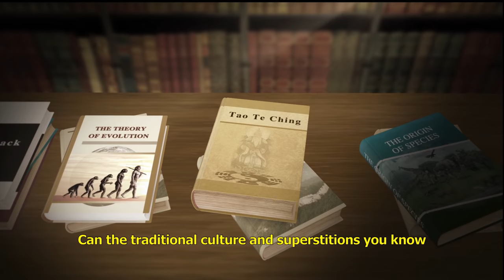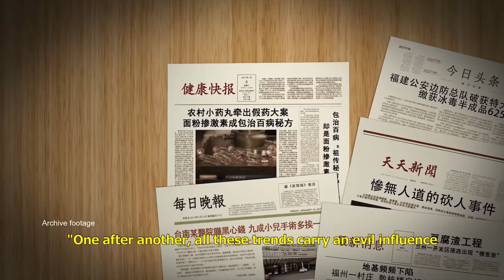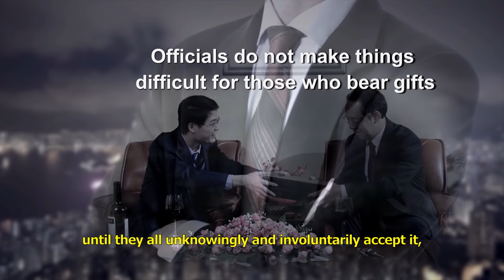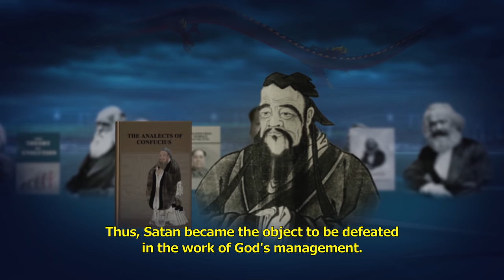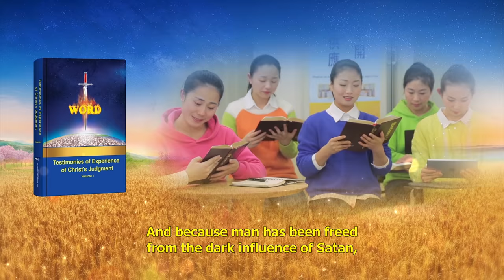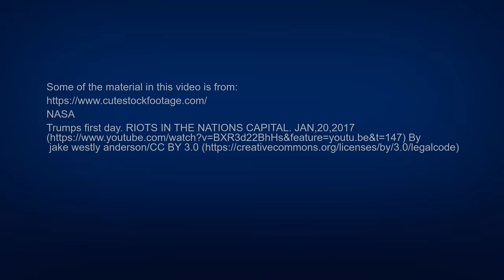Gospel Movie | Why Is the World So Dark and Evil? (Highlights)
Without God in our lives, we would never succeed. That is true. Join our study group now. Let us learn God’s words to get His help!

Download The Church of Almighty God App